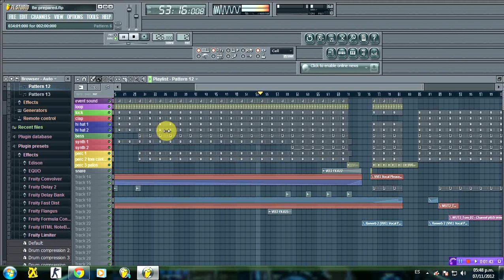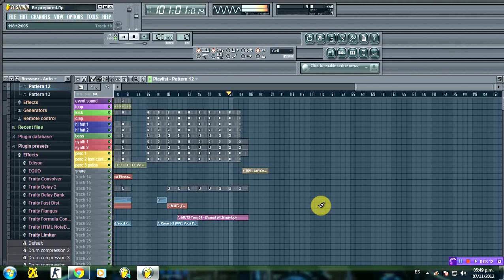Nicolas Polo - Be prepared + link de descarga